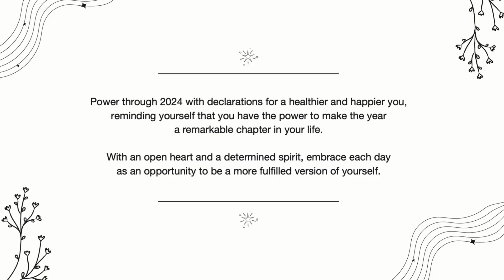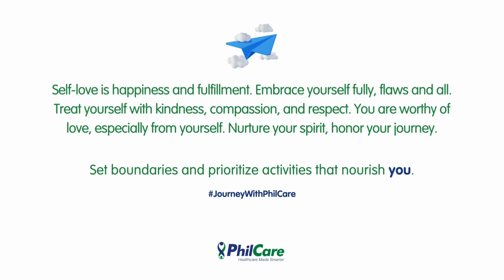Feel Great and Do More: Self-Love is Key to Igniting Confidence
Unlocking the power of self-love in February! 💖

Join us on the Feel Great and Do More series by PhilCare as we explore the journey to purpose, joy, and freedom through self-appreciation.